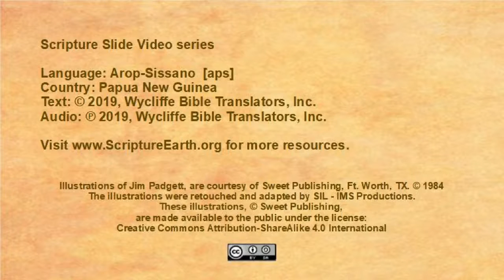Arop-Sissano - Acts 16.16-40 “The Conversion of the Jailer” [aps]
Scripture Videos in Arop-Sissano of Papua New Guinea. [aps]